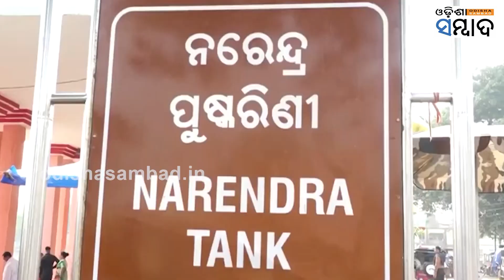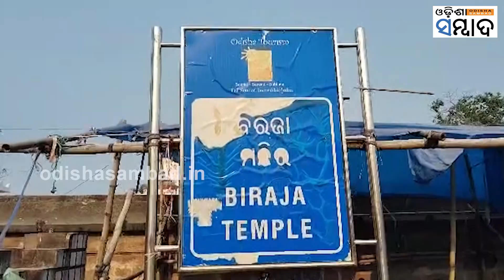On the eve of Auspicious ' Mahalaya', Devotees are Offering Homage to the Departed souls at Puri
ଆଜି ପବିତ୍ର ମହାଳୟା। ୧୫ ଦିନ ଧରି ଚାଲିଥିବା ପିତୃପକ୍ଷର ଆଜି ହେଉଛି ଶେଷ ଦିନ। ଏହି ଅବସରରେ ବିଭିନ୍ନ ସ୍ଥାନରେ ଶ୍ରଦ୍ଧାଳୁ ମାନେ ପିତୃପୁରୁଷଙ୍କୁ ପିଣ୍ଡଦାନ କରୁଥିବା ଦେଖିବାକୁ ମିଳିଛି  ।